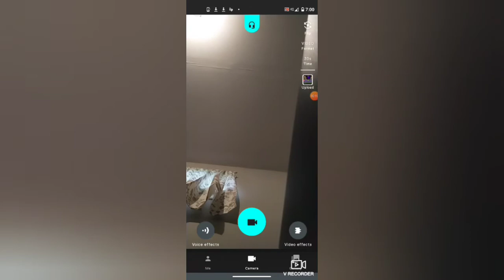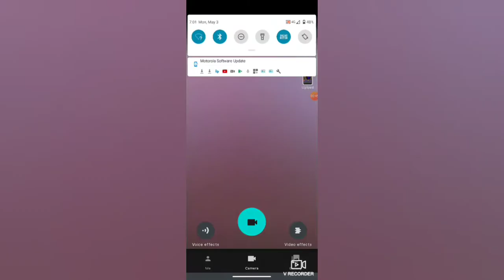time to defeat glitch trap (the good ending)